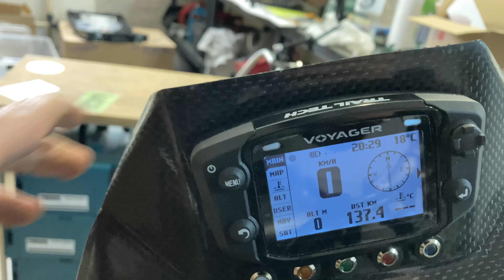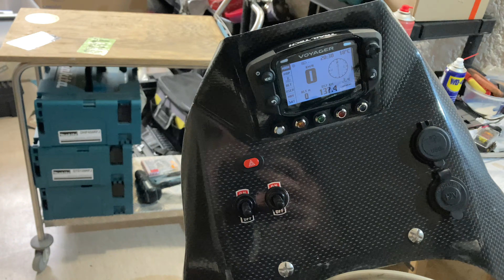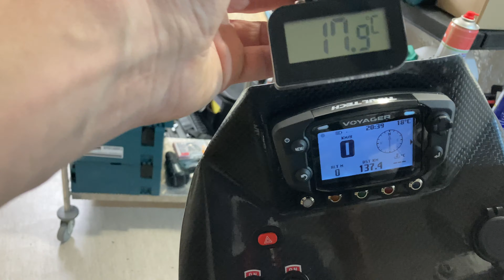Rally Alp Boano Episode 6 - Honda Transalp 650 Boano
Przymierzam lekką rajdową owiewkę od włoskiego producenta BOANO LIGHT RALLY FAIRING for your HONDA TRANSALP XL 650 V. To początek kolejnych problemów do rozwiązania.
Nowa seria odcinków z garażu.